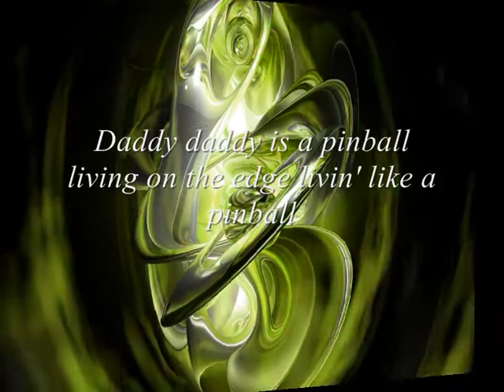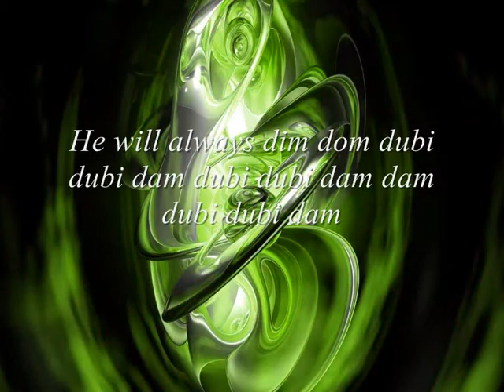CCK-Pinball ~TeChNo~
CCK-Pinball with Lyrics